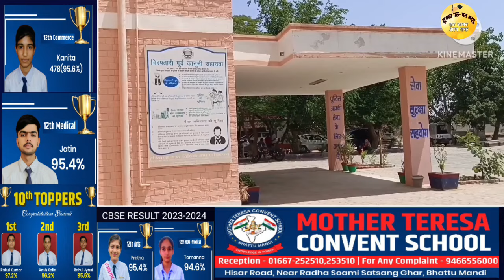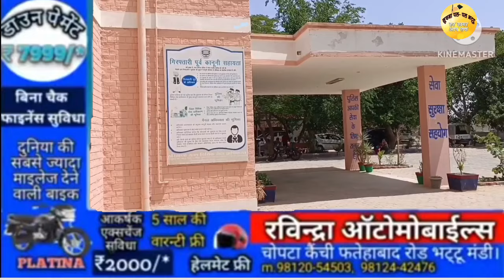दैयड़ में 8.15 ग्राम हेरोईन सहित दो काबू महिला है नशे की तस्कर आरोपियों ने किया खुलासा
सूचना पल पल भट्टू 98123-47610